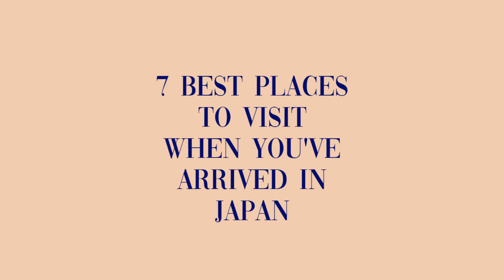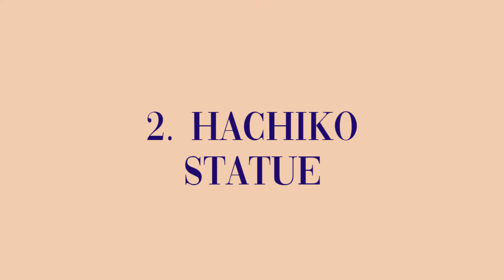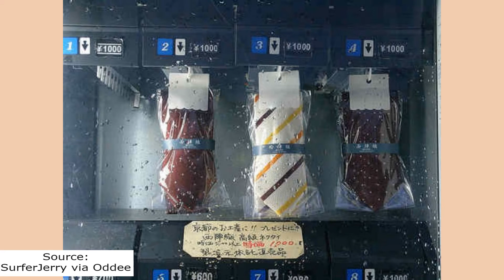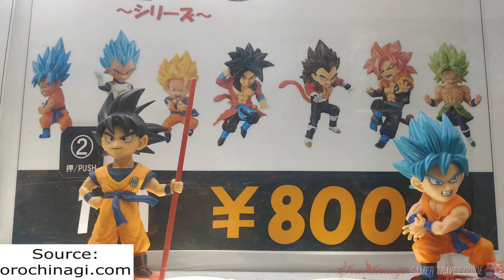BEST PLACES TO VISIT IN JAPAN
So you've just arrived in Japan, or maybe you want to travel and explore Japan someday, but you don't know where to start and you wanna make your trip worthwhile and not have regrets when you come back home? Don't worry, in this video, I will show you the best places you can go to. Are you an anime fan and is looking for a place to buy anime goods when you've arrived in japan?  Don't worry, in this video I will show you where you can buy them!

If I have misspoken lot of Japanese words and name of the cities, I am truly sorry, it's because I am not fluent in Japanese. Also, the last place is the 7th place, I had a typo and put "6" instead, sorry.

I do not own the music and pictures used in the video, they belong to their rightful owner (which I've put in every picture in the bottom left-hand of the video